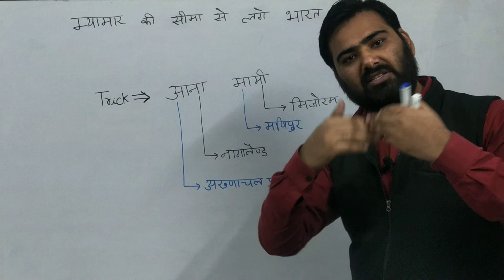Trick- म्यामांर की सीमा से लगे भारत के राज्य।